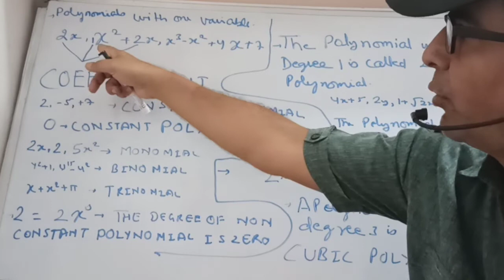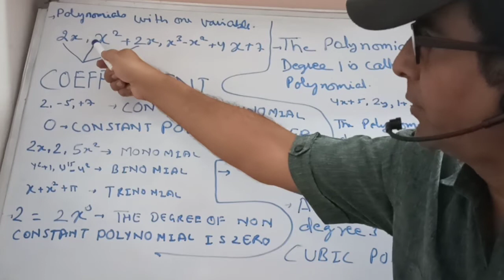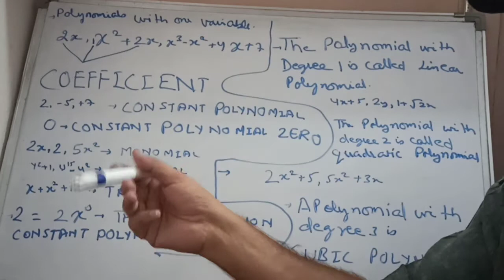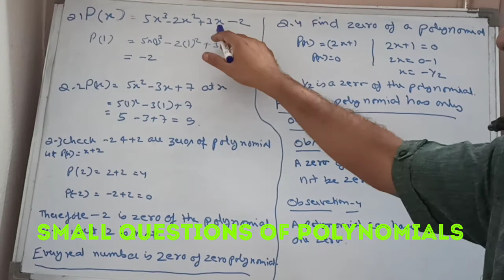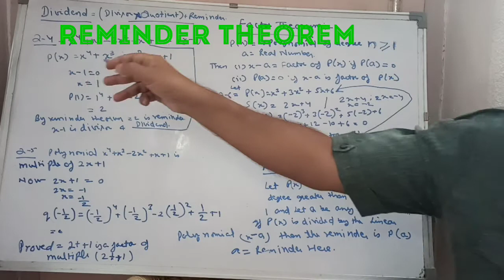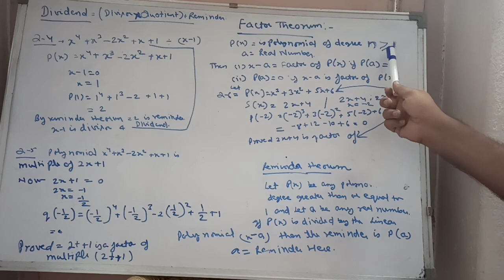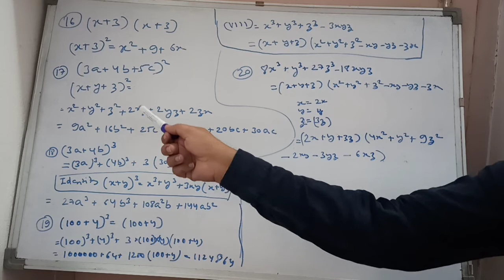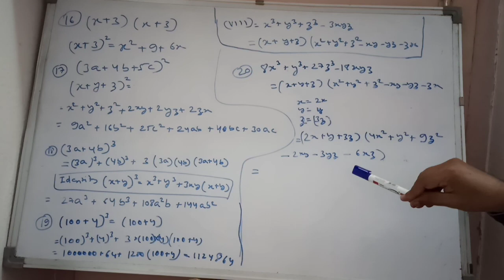Polynomial | Second chapter of class 9th NCERT|Chapter 2 | Reminder and Factorisation Theory by MN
Myself Mayank naruka. Here I want to teach mathematics to all students of India free of cost so that it can uplift them in education.The name of my classes is Pure mathematics. I've covered here second chapter of class 9th completely.I have covered Factorisation . Split the middle term and Reminder Theories.

I have also covered all Examples related with it.Any body can use it anywhere to learn mathematics.

Before this chapter I have also covered Real numbers.

so please learn mathematics with fun.